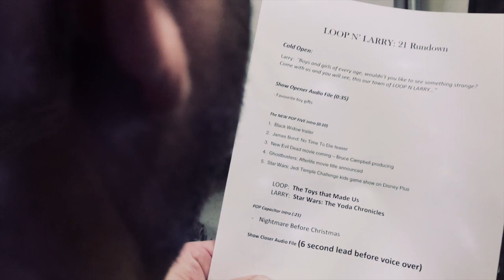LOOP N LARRY discover a Nightmare Before Christmas!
EPISODE 21: THE NIGHTMARE BEFORE CHRISTMAS Christmas is coming but the boys aren't taking a holiday from the spirit of geekdom!   Find out their favourite toys as kids and they ones that Santa denied them!   Hear about Larry's obsession with The Nightmare Before Christmas and Loop feels the wrath of the pumpkin king when he reveals he had never seen the movie!!  Is this podcast about Halloween or Christmas?  To find out listen to Loop N' Larry: Guardians of Geek (now presented in stop motion audio)!